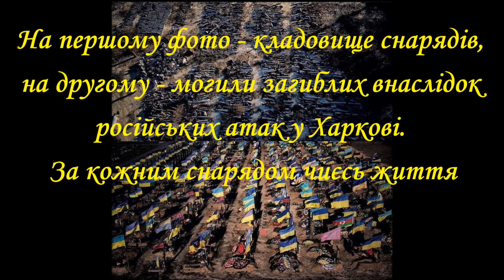Дружковка во время войны.Январь - начало февраля 2023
День добрый!